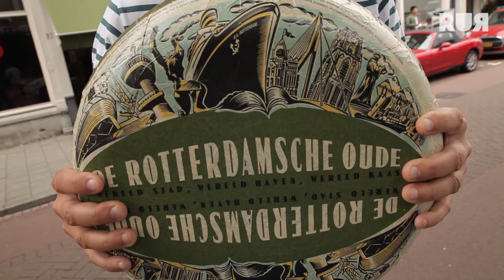KLAAS VAN DER MAST OVER SUCCES ROTTERDAMSCHE OUDE KAAS | Markante Rotterdammers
Klaas van der Mast had helemaal niets meer, maar nu staat hij met de Rotterdamsche Oude Kaas in de Markthal en kent hij groot succes. Een bijzonder verhaal dat ontstond in De Kuip.